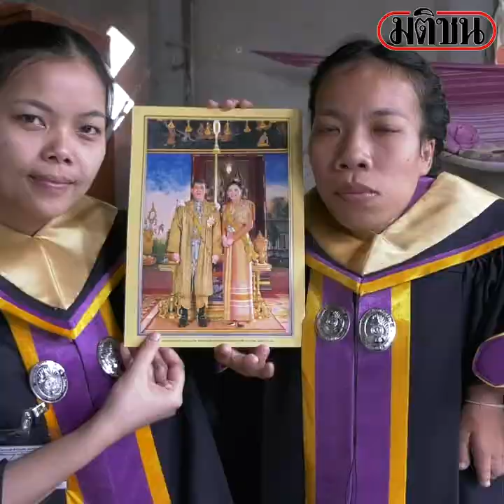น้องหมิว นักศึกษาจิ๋วเกียรตินิยม เผยชีวิตอีกมุมมีเพื่อนรักดูแลมาตลอด 10 ปี : Matichon Online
น้องหมิว นักศึกษาจิ๋วเกียรตินิยม เผยชีวิตอีกมุมมีเพื่อนรักดูแลมาตลอด 10 ปี

Matichon Online